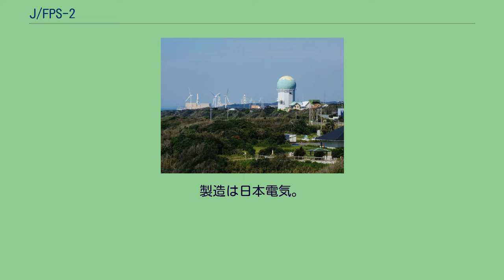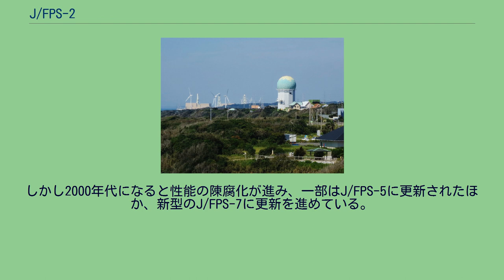J/FPS-2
御前崎分屯基地J/FPS-2レーダー J/FPS-2は、航空自衛隊の警戒管制レーダー装置。
レーダーサイト用の大型固定3次元レーダーであり、F-3D改とも称される。
製造は日本電気。
昭和30年代中盤の日本のレーダーサイトでは、捜索レーダーと測高レーダーという2種類のレーダーの組み合わせで目標機の方位・距離・高度を測定していた。
その後、第2次防衛力整備計画において自動警戒管制組織（BADGE）が導入されるのにあわせて、これらの機能を1基で実現できる3次元レーダーの導入が図られることになり、1972年よりJ/FPS-1（F-3D）の運用が開始された。
ただし同機は、複数のアンテナで受信した信号の位相差から高度を算出するという独自の方式を採用しており、探知距離や測高精度に優れるというメリットはあったものの、アンテナが巨大になるほか、送受信装置や信号処理装置などシステム全体も大規模なものであり、一部の狭隘なサイトには設置が困難であった。
また遠距離探知能力を優先したために受信感度が良い反面で電波妨害を受けやすい、測高データ確立の際に異常測高が発生しやすいといった問題も指摘されていた。
そして大湊分屯基地のレーダー換装にあたり、システム規模の問題が顕在化した。
同基地はオペレーション地区の地積が狭隘で、大規模な施設工事が困難であったことから、F-3Dにかわる3次元レーダーの導入が本格的に検討されることになった。
新3次元レーダー（F-3D改）には、このように地積の狭隘なサイトへの設置に対応するとともに、脅威の変化（ECM、低高度侵攻等）への対応、電子技術等の急速な進歩への追随などが求められた、1976年12月に機種選定が行われ、移動警戒管制レーダーJ/TPS-100（M-3D）をベースにした日本電気の案が採択された。
これによって開発されたのが本機である。
上記の経緯より、本機はJ/TPS-100をベースとしており、技術研究本部による技術開発を経ることなく、直接調達によって導入された。
優れたECCM性能、クラッター抑圧性能、信頼性の高い探知・測高性能を有していたほか、整備性にも優れていた。
また空中線部を含めてシステムがコンパクトであったこともあって、F-3Dと違って既存のレーダータワーに軽易な改修を加えるだけで設置でき、レドームも既存のものを使用可能であった。
なお、空中線はJ/TPS-100と同じくパッシブ・フェーズドアレイ（PESA）型であった。
上記の経緯もあって、初号機は大湊分屯基地に設置されることになり、昭和52年度末に契約、54年度末に領収、1980年4月からの実用試験および9月からの運用試験を経て、同年12月より運用が開始された。
その後、ほぼ1年に1基のペースで換装が進められ、平成2年度までに11個のサイトに設置された。
しかし2000年代になると性能の陳腐化が進み、一部はJ/FPS-5に更新されたほか、新型のJ/FPS-7に更新を進めている。
ウィキメディア・コモンズには、J/FPS-2に関するカテゴリがあります。